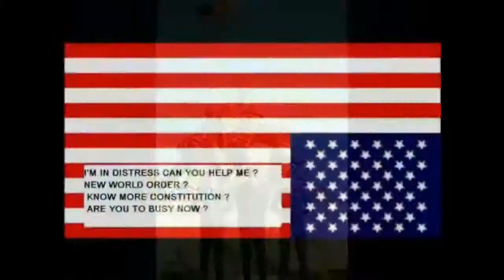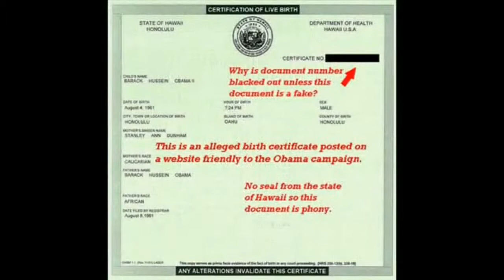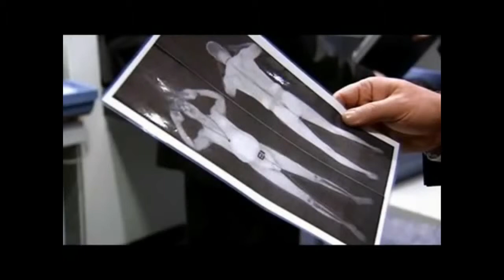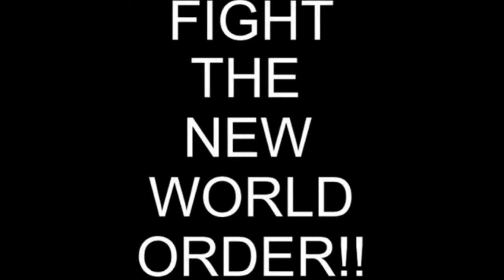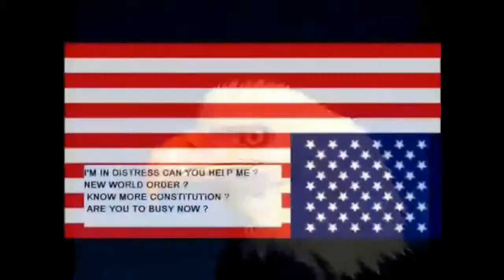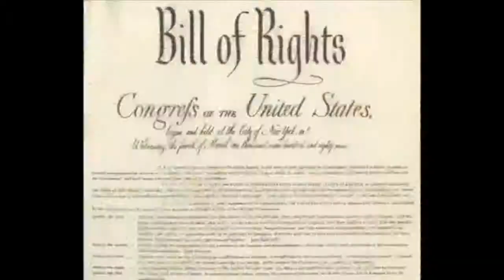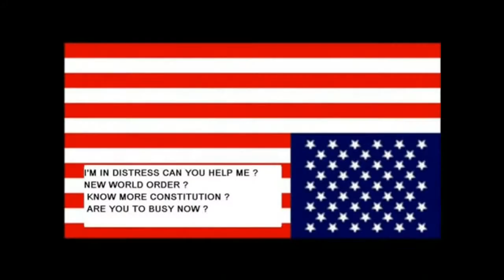TAT'S 2 MIN NEWS Russian Motivations for Attacking the United States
Coming Soon To America Really "Rape of America"

9/11 Smoking Gun? WOW REALLY ! ! !

Bio-Sperm-Bots ? WOW REALLY ! ! !

Why Are EX-Intel Officials Seeking Refuge?

Obama has officially announced plans to trash the Constitution

Cops Now Have License to Murder REALLY NO SHIT

Highly irradiated fish caught near crippled Japan nuclear plant

Nasa spacecraft spots 'potentially hazardous' new asteroid ! REALLY AGAIN ?

42.8CPM Radioactive SEA FOOD AND SNOW WOW !

COMING SOON!

tatoott1009